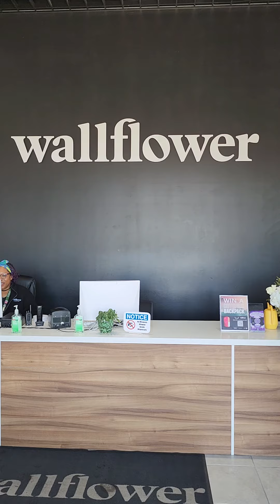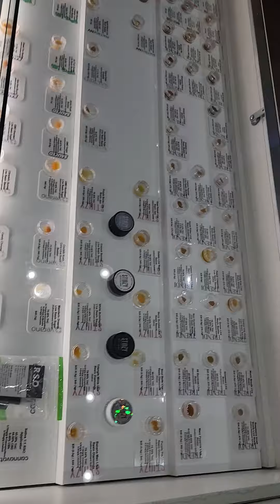Wallflower dispensary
great place to go in Vegas.